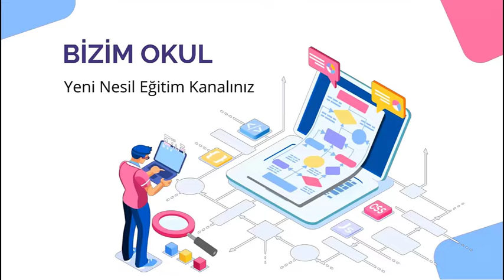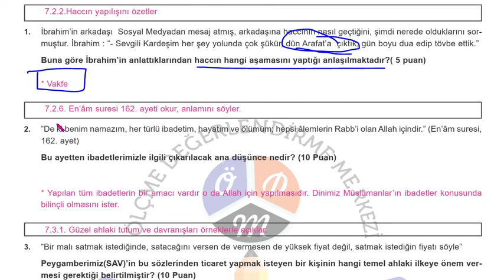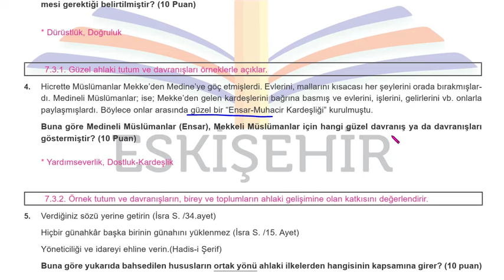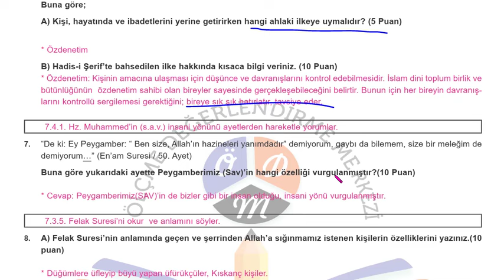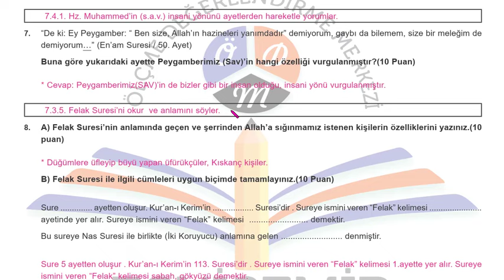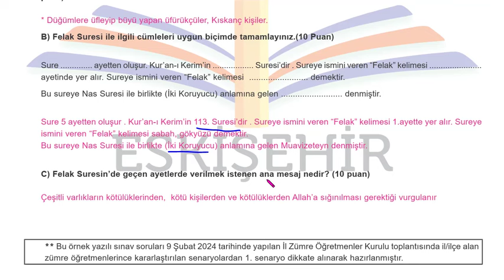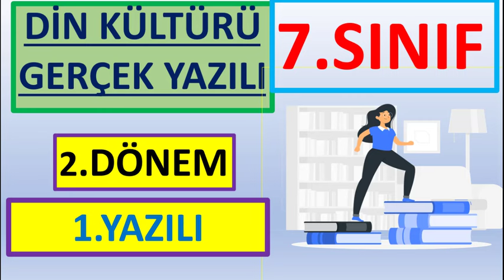| MEB | 7 Sınıf 2.Dönem 1 . Yazılı DİN KÜLTÜRÜ Soruları GERÇEK YAZILI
7 SINIF DİN KÜLTÜRÜ 2 DÖNEM 1 YAZILI MEB ÖRNEK YAZILI SENARYOLARI AÇIK UÇLU YENİ SİSTEM YAZILI
DİN KÜLTÜRÜ 7 ÖRNEK YAZILI, DİN KÜLTÜRÜ 7 SENARYO 1,DİN KÜLTÜRÜ 7 ORTAK YAZILI, DİN KÜLTÜRÜ 7 MEB ÖRNEK,DİN KÜLTÜRÜ  7 ÖRNEK SENARYO, 7 SINIF DİN KÜLTÜRÜ YAZILI, 7 SINIF DİN KÜLTÜRÜ ÖRNEK SENARYO,
7 SINIF DİN KÜLTÜRÜ ÖRNEK YAZILI,
7 SINIF DİN KÜLTÜRÜ AÇIK UÇLU, DİN KÜLTÜRÜ 7 AÇIK UÇLU, DİN KÜLTÜRÜ 7 YENİ SİSTEM YAZILI, 8 DİN KÜLTÜRÜ SORU DAĞILIM, DİN KÜLTÜRÜ 7 YAZILI
7 ortak sınav
meb ortak sınav
DİN KÜLTÜRÜ 7 ortak sınav